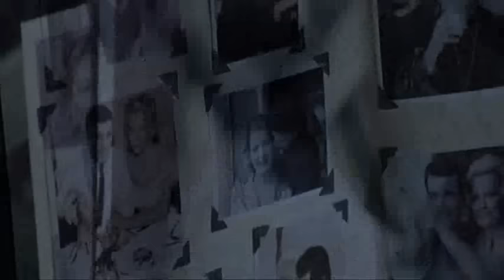Umberto Tozzi - Se Non Avessi Te